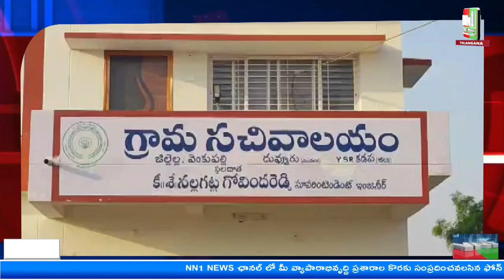దువ్వూరు పెద్దబాకరాపురం గ్రామంలో శెట్టిపల్లె నాగిరెడ్డి సమక్షంలో TDP నుండి YSRCP లో 30 కుటుంబాలు..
"nn1news live"
"nn1news luve"
"nn1news"
"nn1news live"

NN1 NEWS#
NN1 News#
nn1news live#
nn1news breaking news today#
nn1news Breaking#
nn1news Youtube on live#
nn1news Sucribe#